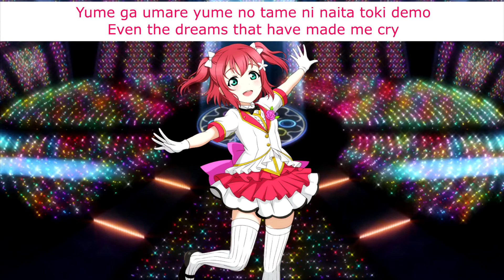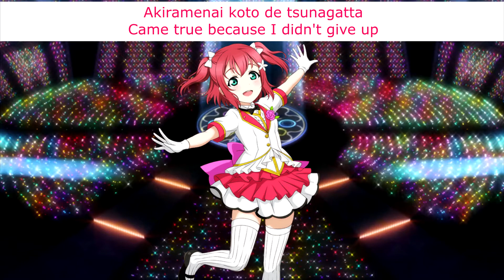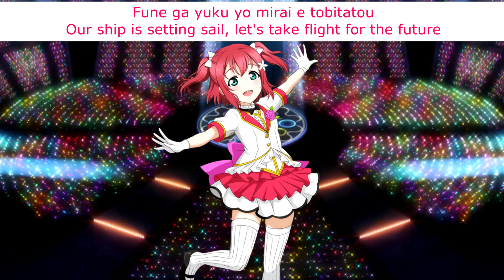MIRAI TICKET (Ruby Solo) - Eng/Rom Color-Coded Lyrics - Aqours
Oh Ruby. That little "We say Yousoro!" part was TOO CUTE.

Title: MIRAI TICKET
Sung By: Ruby Kurosawa / 黒澤ルビィ